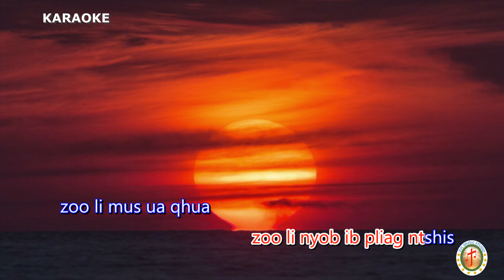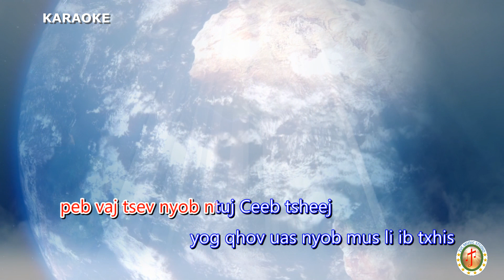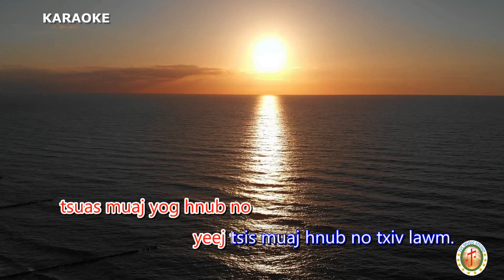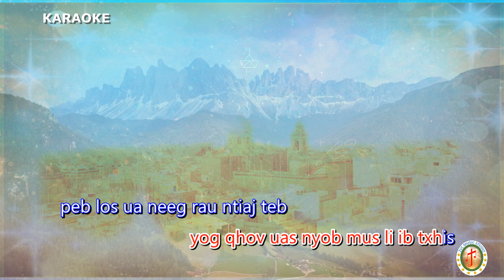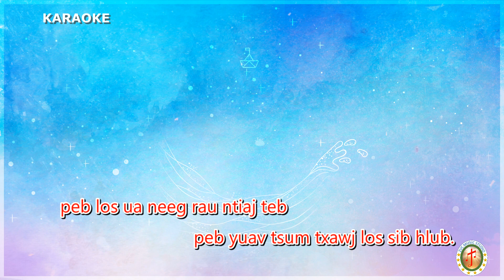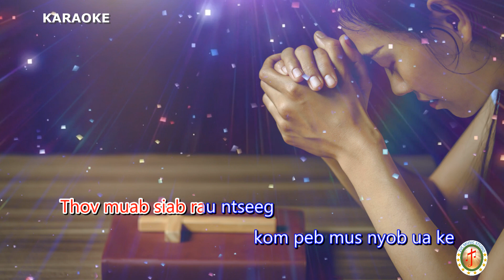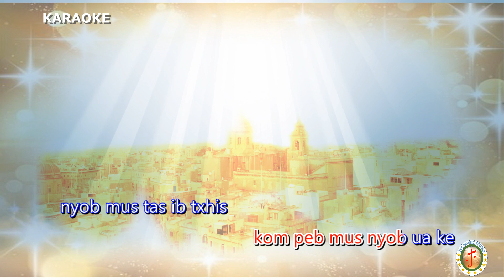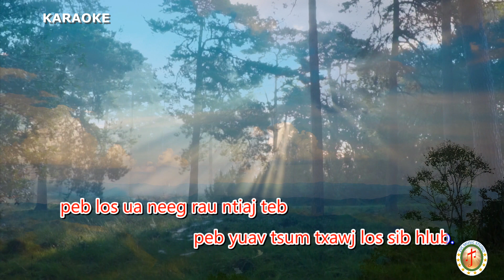Nkauj ntseeg: Lub neej ib pliag ntshis Karaoke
Tso rau cov uas xav siv los hu ua nkauj tshwjxeeb lossis nkauj txawbzog nplig siab.